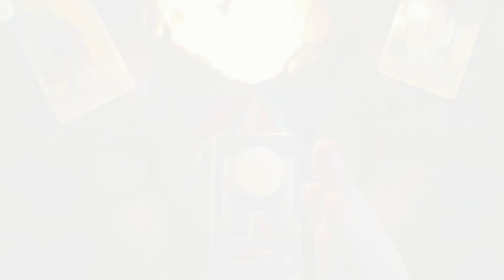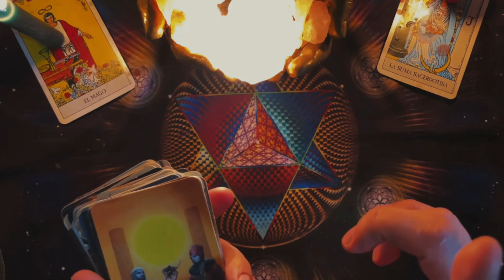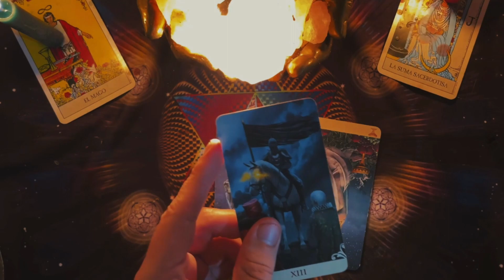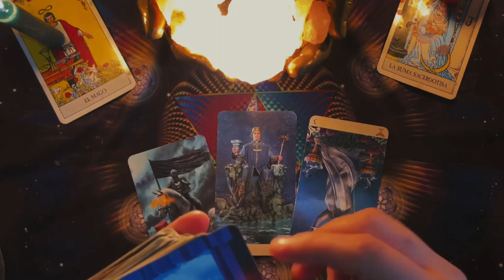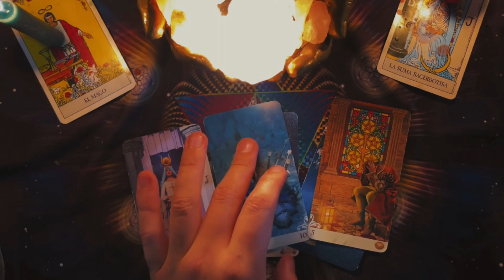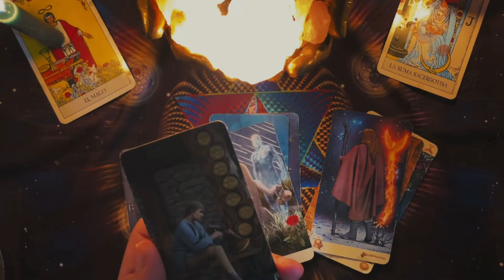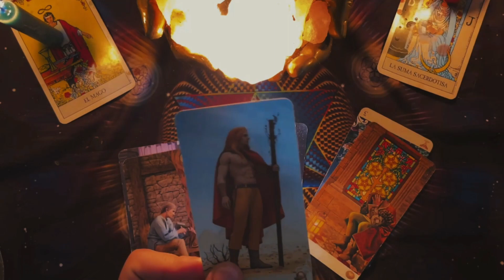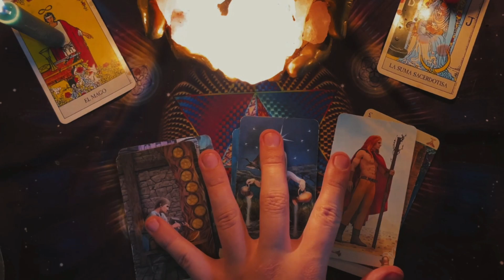Virgo ♍️ ¡CLARIFICA TU MENTE Y DESCUBRE LA VERDAD OCULTA EN TU SER INTERIOR! 💡🌈 TAROT HOY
4:20
REPRODUCIENDO
LATTE - Dalex, Lenny Tavárez, Sech, Justin Quiles, Dimelo Flow (feat. Maria Becerra)

Warner Música
1 M de vistas
LATTE - Dalex, Lenny Tavárez, Sech, Justin Quiles, Dimelo Flow (feat. Maria Becerra) The Academy: Segunda Misión, disponible en plataformas Sech...

2:37
REPRODUCIENDO
TINI - posta (Official Video)

TINI
2 M de vistas
Pre-guarda el álbum “un mechón de pelo” Letra “posta”: Suelto el pelo contra...

Virgo ♍️ ¡CLARIFICA TU MENTE Y DESCUBRE LA VERDAD OCULTA EN TU SER INTERIOR! 💡 ¡Claridad reveladora! 🌈 TAROT HOY